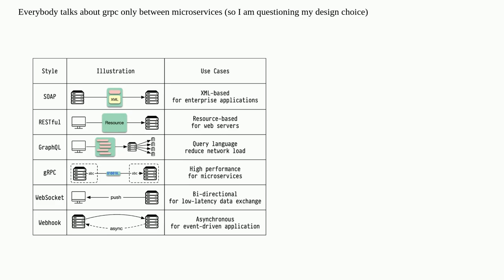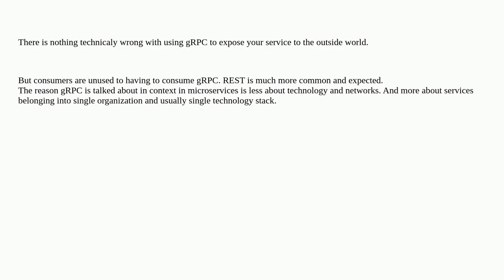GRPC over internet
A special thanks goes out to the community

  networks networking distributed-system grpc design